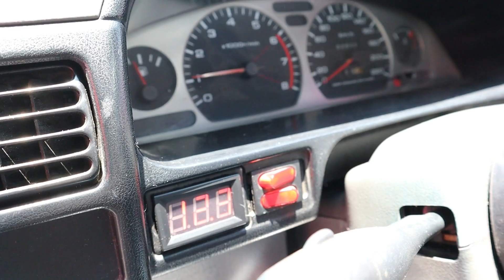Tsuru tuneado 2003 ¡tienes que verlo!!!!esta Genial..